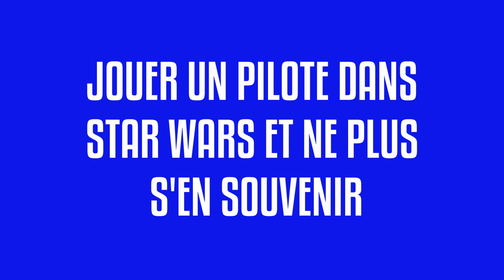DAMAGED NOT DAMAGED - RICHARD ARMITAGE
Il est quand même un peu beaucoup Damaged Richard Armitage ?L'interprète de Thorin Bientôt dans BerlinStation sur 13ème RUE